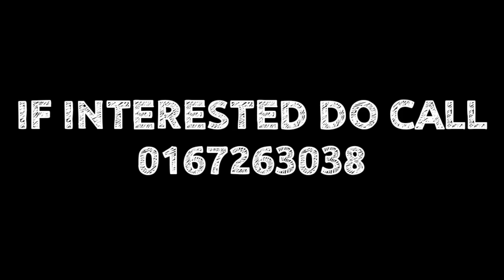4 POT BIG BRAKE KIT MURAH. VIRAL!